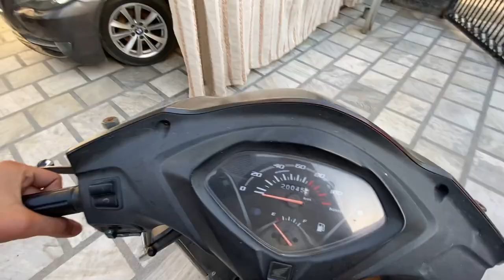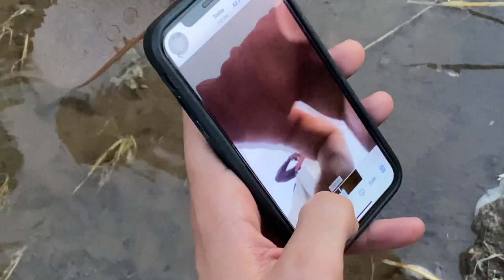Bullet bound❌/Bullet pataka💥/10,000 challan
Data ji mehar kario saria te🙏